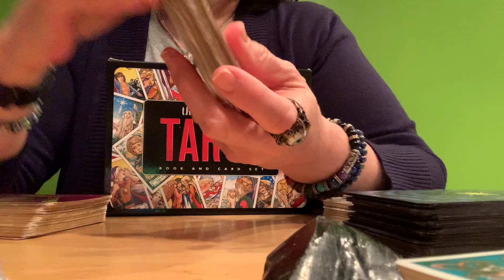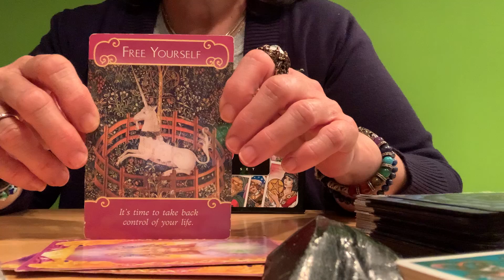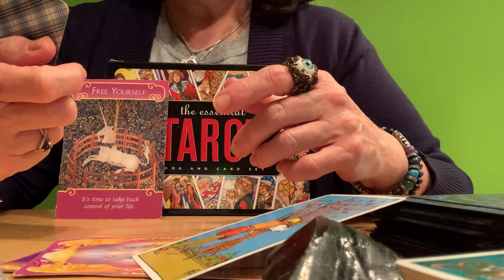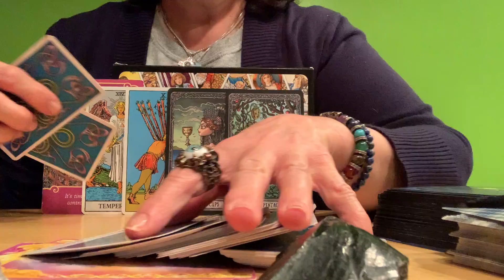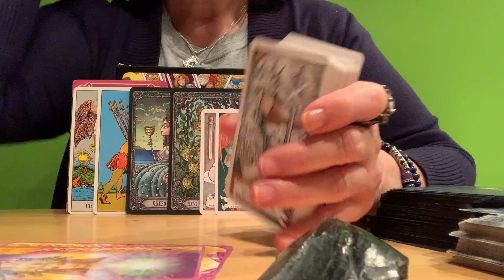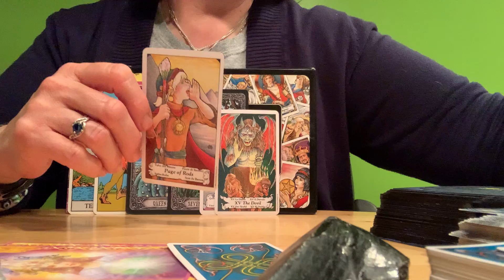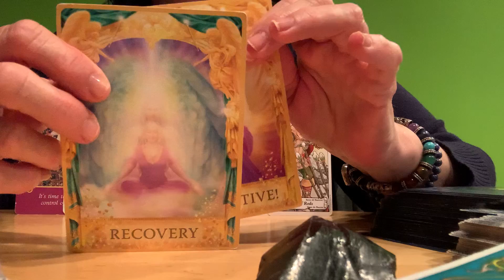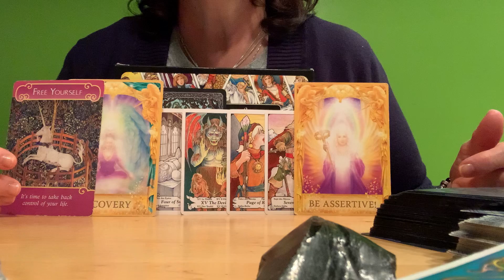AQUARIUS ❤️I seriously don’t think you expect this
❤️October 16, 2020 Love Reading❤️

If your sun sign doesn’t resonate with you, listen to your rising and moon sign.  Also listen to your Venus sign because this is a love/romance reading.

🦄DECKS USED🦄

Flavia Kate Peters and Barbara Meiklejohn-Free

Whenever possible the mentioned decks were purchased locally.  I always try to buy my decks in person for a few reasons.  I believe in keeping small business alive and decks have energy.  I don’t always feel a connection.  Some places used to allow you to touch the cards to see if it resonates.  With the changing world it may not be an option where you are.